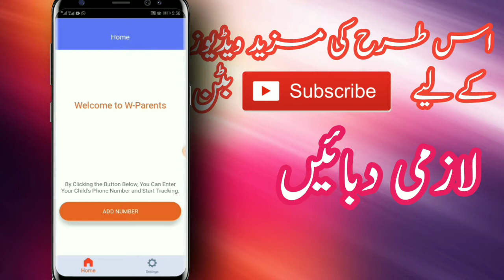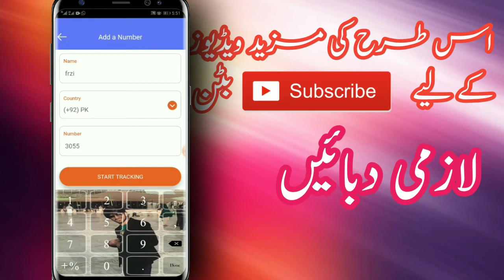واٹس ایپ کی یہ ٹریک آپ کو کسی نے نہیں بتائی ہو گی۔Whatsapp New Trick 2021| Attractive World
Attractive World
Whatsapp new Tricks
new whatsapp trick
best whatsapp Trick